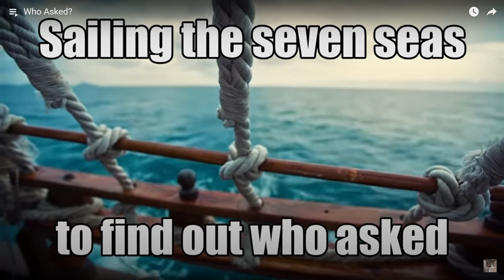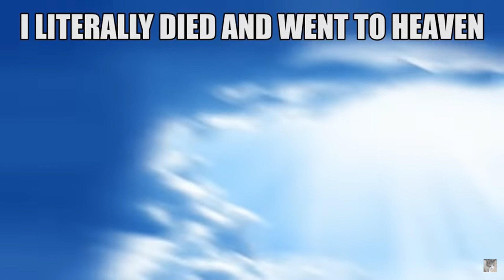When someone is mean to you on the internet: